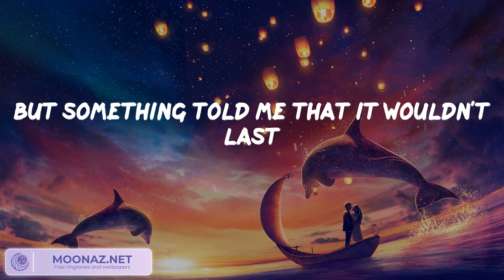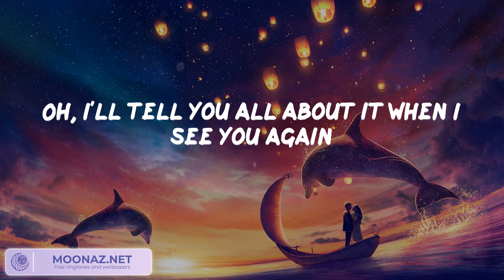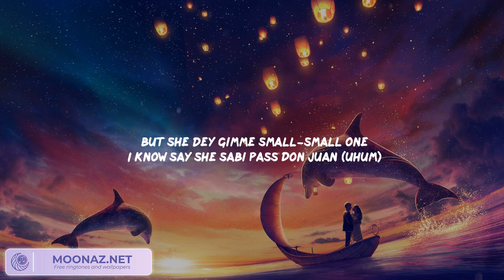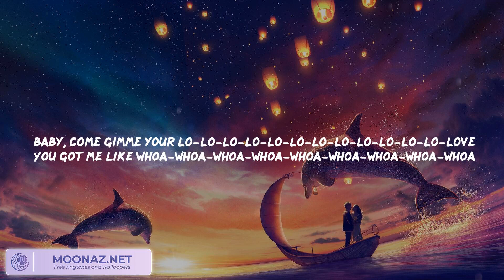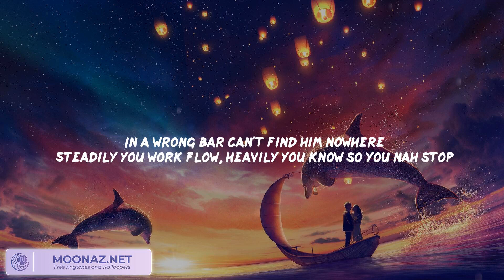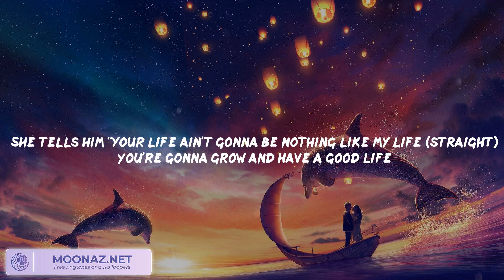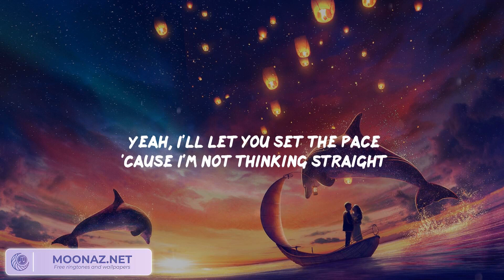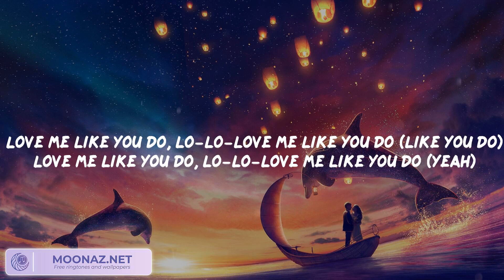Wiz Khalifa, Charlie Puth - See You Again / Rema - Calm Down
Uh
Wooooh-oh-oh-oh-oh-oh
Yeah
Yeah (Yeah)
Wooooh-oh-oh-oh-oh-oh (Yo)